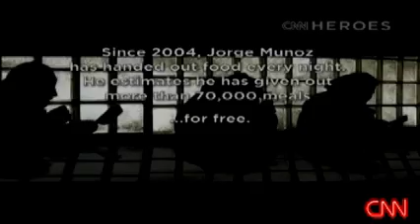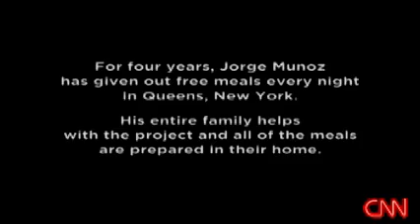মানুষ মানুষের জন্য . . . . .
Manush Manusher Jonnoy